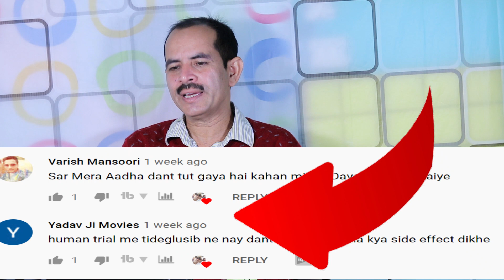ह्यूमन पर हुआ टाइडग्लूसिब दवा का ट्रायल | ह्यूमन ट्रायल में टाइडग्लूसिब के क्या साइड इफेक्ट है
ह्यूमन पर हुआ टाइडग्लूसिब दवा का ट्रायल
ह्यूमन ट्रायल में टाइडग्लूसिब के क्या साइड इफेक्ट है
नये दांत उगाने के लिए
नये दांतों के लिए टाइडग्लूसिब का साइड इफेक्ट
जल्द ही आएगी मार्किट में टाइडग्लूसिब
क्या नये दांतों को टाइडग्लूसिब साइड इफेक्ट करेगी
टाइडग्लूसिब के क्या साइड इफेक्ट क्या हैं
टाइडग्लूसिब के फायदे
चूहों के लिए भी है फायदेमंद टाइडग्लूसिब
टाइडग्लूसिब दवा का किस पर ट्रायल हुआ है
टाइडग्लूसिब दवा
बिना किसी साइड इफेक्ट के टाइडग्लूसिब से उगायें नये दांत
टाइडग्लूसिब का फर्स्ट स्टेज पास